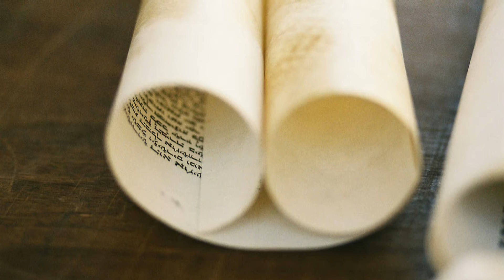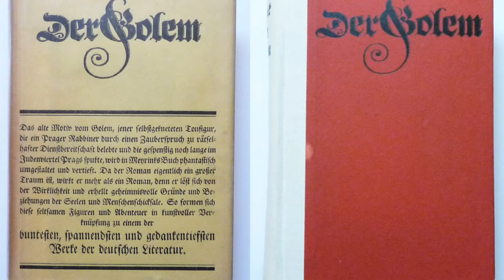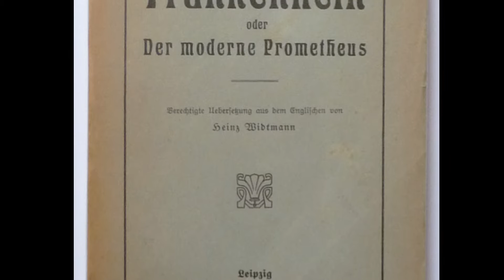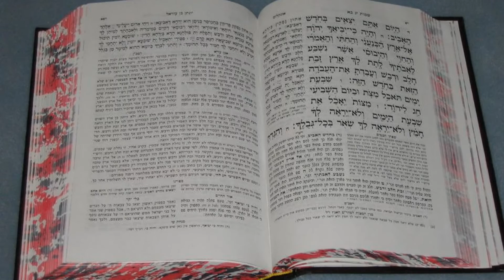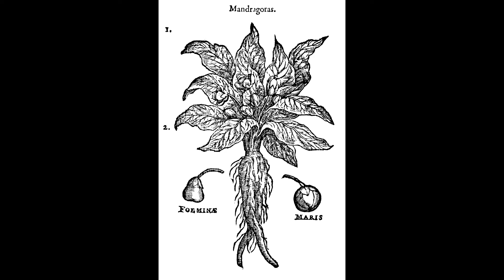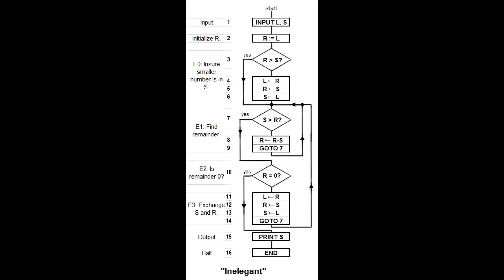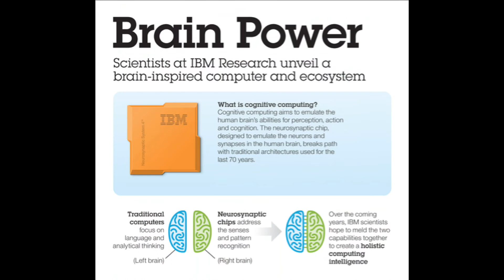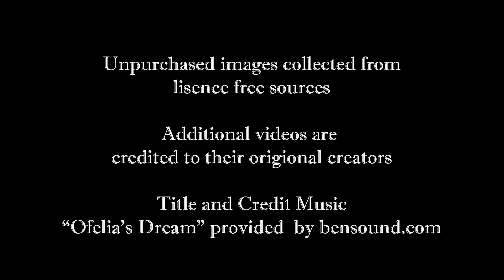The Beastiary – Simulacra: Myth and Reality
In this video we explore a strange and often overlooked creature: the Simulacra. From Golems, to Robots and even Cyborgs  we explore the wealth of information related to this creature as well as touch on transhumanisim.